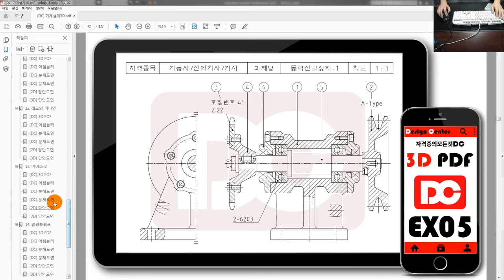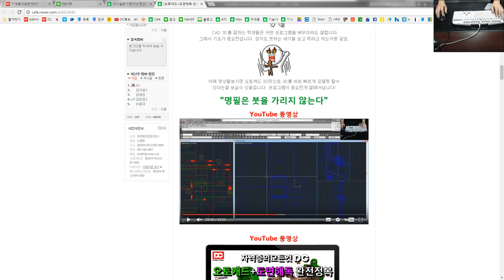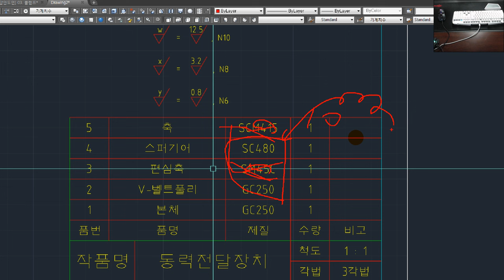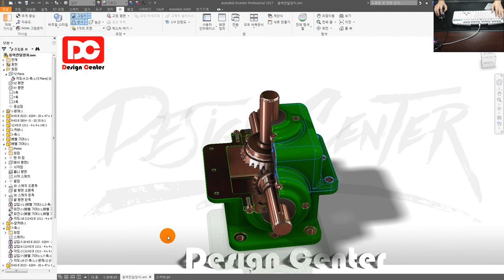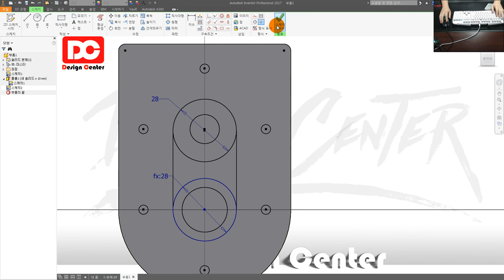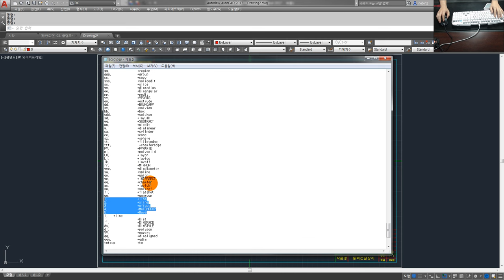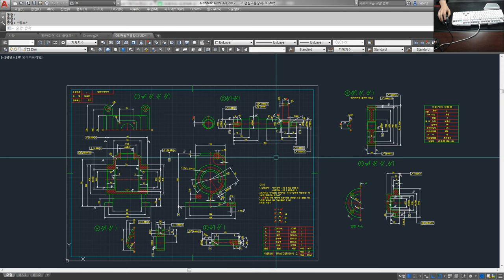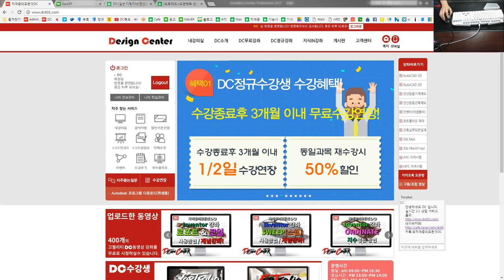[유용한 정보] 실기시험장 가기전 유의사항 & 설계TIP! (일반기계기사,전산응용기계제도기능사,기계설계산업기사)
👨‍👩‍👦 단체 카톡방